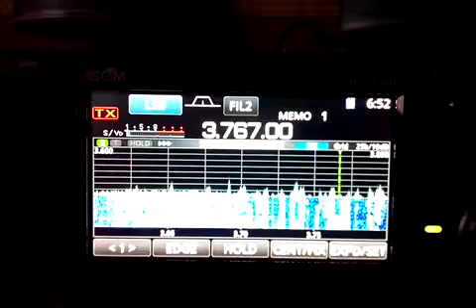80m CQWW Call TM2Y 28 10 18 @ 06 51 UTC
TM2Y Contest Station F6BEE France received